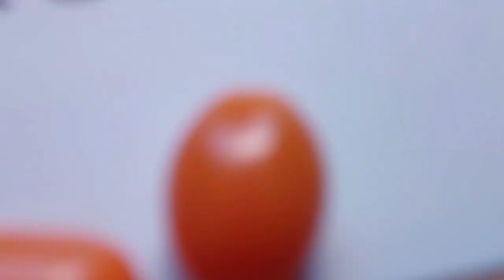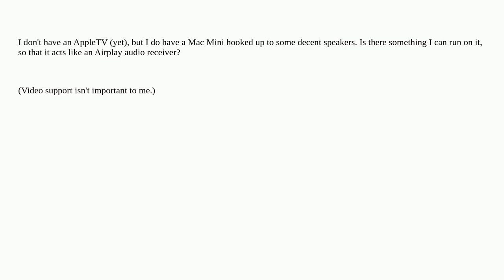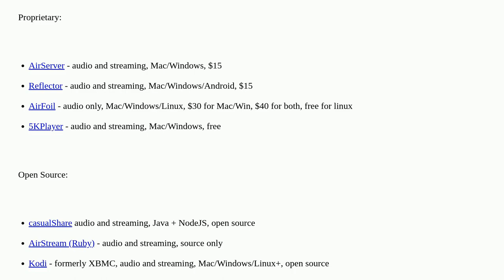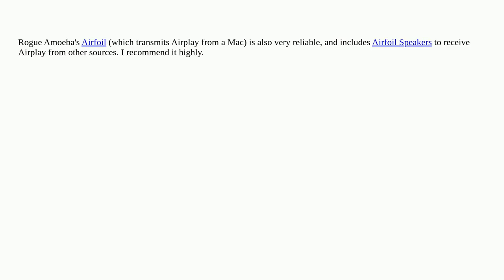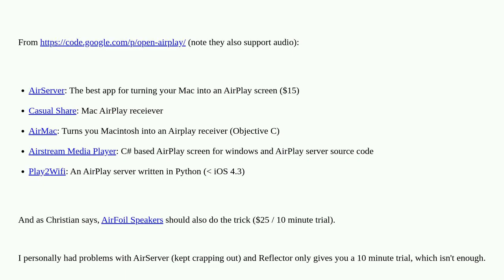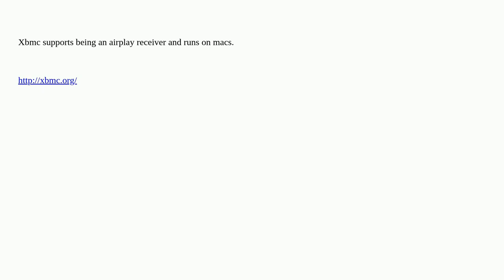Apple: Can I use a Mac Mini as an Airplay audio receiver?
Can I use a Mac Mini as an Airplay audio receiver?

A special thanks goes out to the community

  software-recommendation airplay